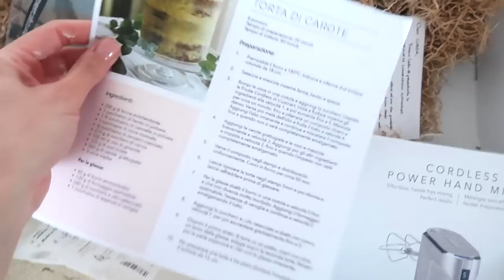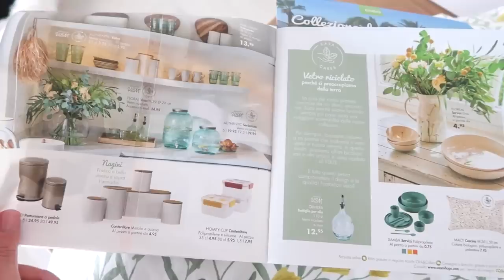Una bella novità - VLOG 😍